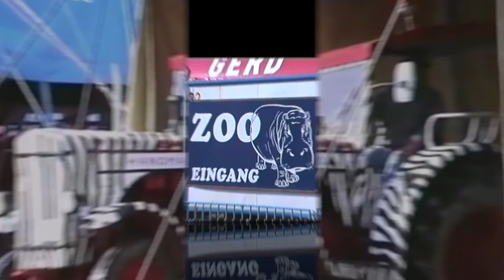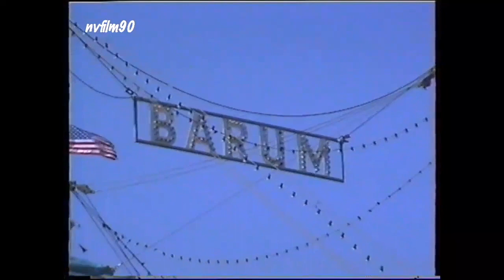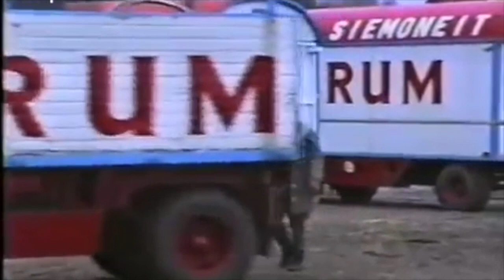Circus Gerd Siemoneit Barum Best Of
Mein neues kleines Best Of vom Circus Gerd Siemoneit Barum ! 1990 habe ich einige Videos, natürlich mit Erlaubnis, vom Circus Barum gemacht ! Alle meine Videos gibt es auf meinen You Tube Kanal unter "Circenses". Mehr erfahrt ihr auf meinem Circus Blog !